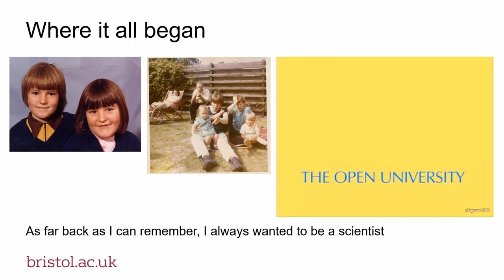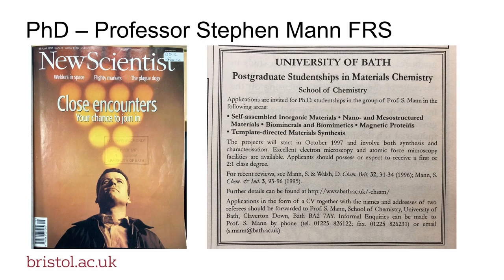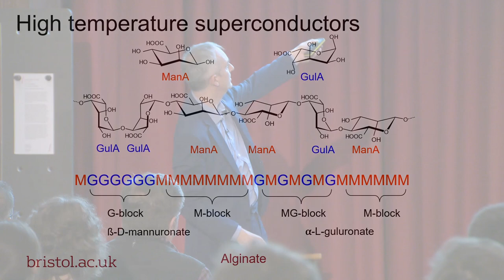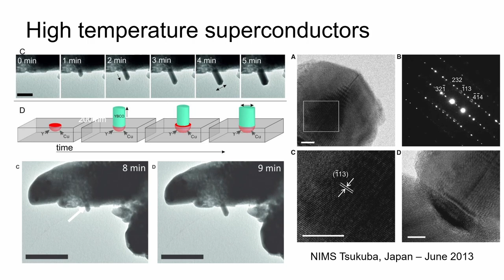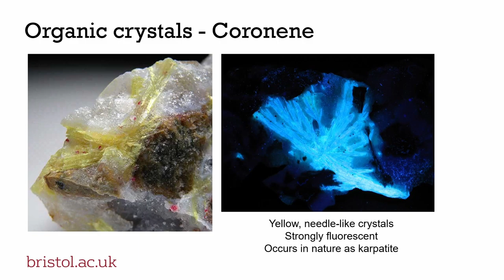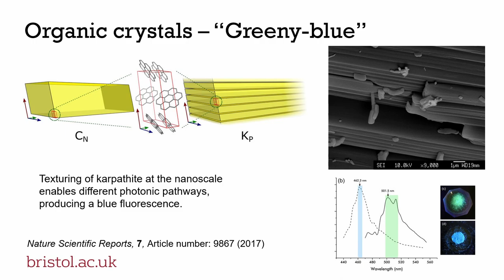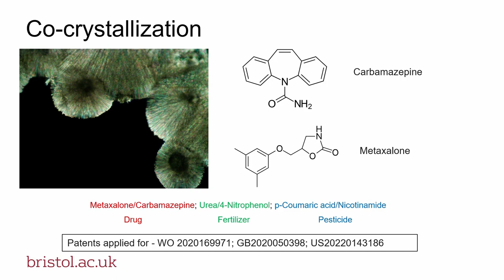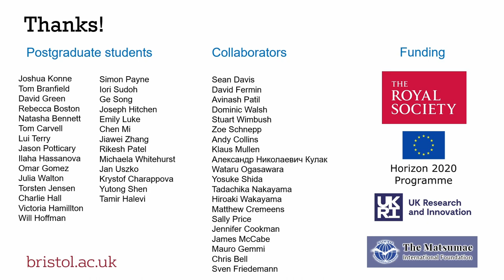Professor Simon Hall Inaugural Lecture October 2023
Professor Simon Hall, who was made a Professor in 2021, gives his Inaugural Lecture "Unexpected Crystals in the Bragging Area" at the University of Bristol. The lecture was given in the Reception Room of the Wills Memorial Building on Tuesday 24th October 2023.

An inaugural lecture is an occasion of significance in an academic staff member's career at the University. Inaugural lectures provide newly appointed professors with the opportunity to inform colleagues, the campus community and the general public of their work to date, including current research and future plans.

0:00 Introduction
05:50 Early life
17:38 PhD and academic career
23:09 Inorganic crystals
42:57 Organic crystals
1:09:18 Now and the future
1:10:42 Thanks
1:16:20 Final comments

This lecture was filmed and edited by Evans Audio Visual Staging, Unit 1 Flowers Hill, Brislington, Bristol, BS4 5JJ.